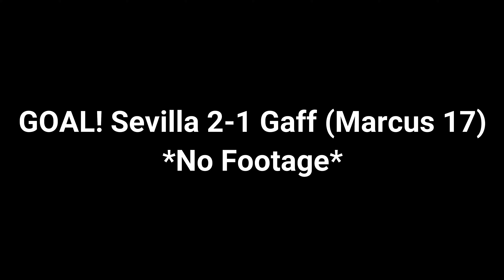FULL MATCH | SEVILLA DEPRESSION 4-5 THE GAFF FC | 5 A-SIDE GOALS LEEDS